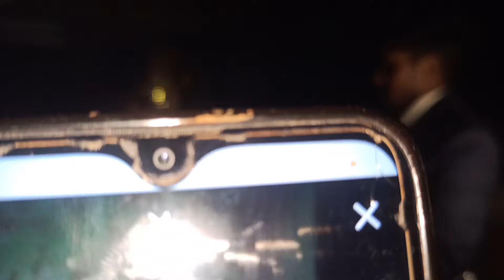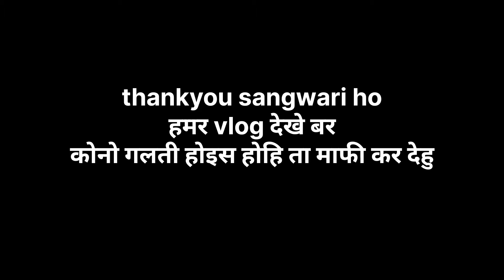करवाचौथ व्रत | हर समय मस्ती pahla vrat || हमर मन के लड़ाई झगड़ा 😂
chittu cg vlog video || village couple vlog video || village cute couple || मोर मयारू के करवाचौथ पूजा || आज हमारे साथ ये क्या हो गया? chittu cg vlog ||
Aasharam Yadav cg vlog || village Love story || love marriage village couple ||

जय जोहर संगवारी हो , मैं हव आशाराम यादव , आप सब के मोर ब्लॉग चैनल मा हार्दिक स्वागत हे ! और आज हे करवाचौथ व्रत पूजा , ता आज के हमर vlog यही मा आधारित हे ll

संगवारी हो आज के हमर वीडियो आप मन ला कैसे लगिस हे जरूर बताहू, उम्मीद हे आप मन ला वीडियो अच्छा लगीस होही
au एक प्यारा सा कमेंट कर देहु l सपोर्ट बनाए राहू l🙏🙏

tital- wife जी पहली बार रीहिस करवाचौथ व्रत | chittu cg vlog | karwa chauth vrat kyo rhte hai

chitrekha aasharam yadav majgaon vlog
new vlog video
Tannu Verma Vlog video
Tannu Verma video
Tannu Verma cg video
Tannu Verma vlog
Tannu Verma cg vlog
Tannu Verma log new
Saurav Joshi vlogs
Saurav Joshi vlog video
Dancer sanatan
Dancer sanatan vlog video
Sahil Joshi vlog video
Sahil Joshi vlog video new
viral video cg
Village couple vlog channel
Village couple vlog video
cg chittu vlog video
chittu vlog cg
chittu cg vlog video
chhattisgarh vlog channel
chhattisgarh blogger video
|| chittu cg vlog |

jai johar sangi mn la
maya banaye rahu ga sangwari mn
chittu cg vlog 🙂
my first vlog video,
chittu cg vlog
chittu cg vlog channel
first video

chittu cg vlog 🙂
chittu cg vlog
cg chittu vlog
chittu vlog cg
Chhattisgarhiya reels video
Chhattisgarhiya short video
chittu ki vlog video
chhattisgarhiya vlog video
chhattisgarhiya vlog
chhattisgarhiya viral videos
vlog video
cg couple video
Cg viral videos 2022
cg couple vlog video
chhattisgarhiya viral clip
cg vlog 2022
cg vlog video new
aasharam Yadav majgaon vlog
chitrekha aasharam Yadav majgaon
chittu Asharam yadav ji vlog
love couples vlog
love marriage couple vlog
arrange marriage couple video
chitu aasharam video
2022 cg Viral videos
cg viral video
cg song
Chhattisgarhi vlog video
cg status video
chhattisgarhiya status video
chhattisgarhi status video

khilesh bharti vlog video
bharti dewangan vlog video
muskan Verma vlog video
khilesh bharti vlog video cg
premin chotu cg vlog
cg k Paras vlog video
Nisha Verma vlog s
rajrani cg vlog video
swarna Diwakar vlog video
Mahesh Geeta sahu vlog video
vaishali cg vlog video
shubhash sahu vlog video
Reena dewangan vlog video
chotu video world cg vlog
cg habibi vlogs
Rajrani cg vlog
chhattisgarhiya noni vlog video
mor mayaru vlogs
nitesh comedian vlog video
sundrani video world vlog
mukul Sona ms vlog video
khushbu khushi vlog
vlog with roshni
hamar pariwar cg vlog
cg Vicky kaushik
avm gana raipur
the adm production
yogu cg vlog
nitin Dubey official
cg vlogs
nitesh comedian
Vijay Riya vlogs
Vijay Riya village vlog
village Love marriage video
navratri video
tannu Verma vlog
vinod Verma vlog
Reena dewangan vlog
karwa chauth ka vrat
करवा चौथ पर आधारित वीडियो
rajrani cg vlogs
vaishali cg vlog
Mahesh Geeta sahu vlog
bharti dewangan vlog
khilesh bharti vlog
Yogu cg vlog
vlog with roshni
bhuri turi vlog
mor mitan video
disha ke cg vlog
chhattisgarhi reels video
aayush Raj asr video
tital-मोर मयारू के पहली करवाचौथ व्रत पूजा || आज हमारे साथ ये क्या हो गया? 😱 ऐसे नहीं करना चाहिए था हमें ||